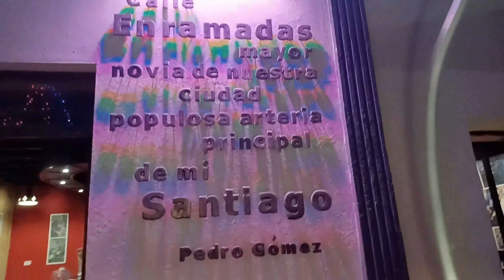🔴 Calle Enramadas, Plaza de Marte y el Parque Céspedes en Santiago de Cuba ✅️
Aquí les traigo el video que muchos estaban esperando, al final del video les tengo una sorpresa.
Aquí les muestro la Calle enramadas de santiago de cuba les muestro Plaza de marte santiago de cuba y otro lugares.